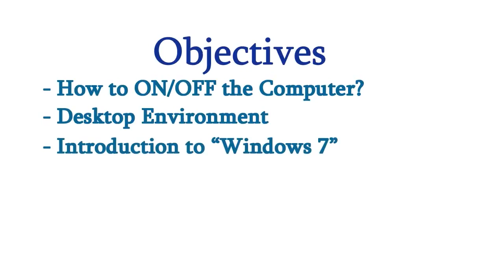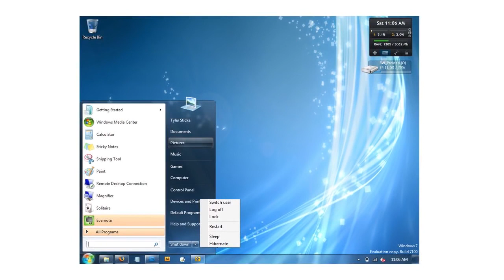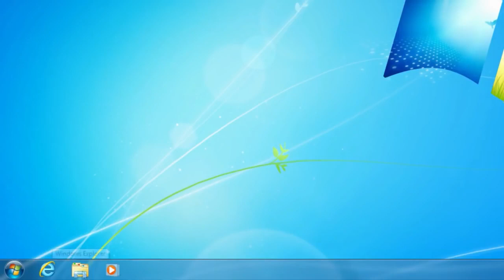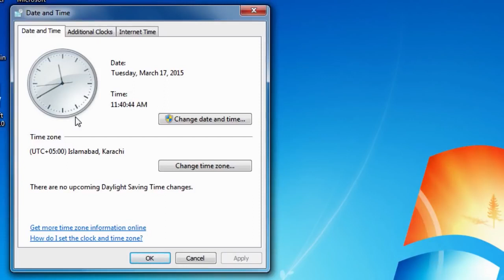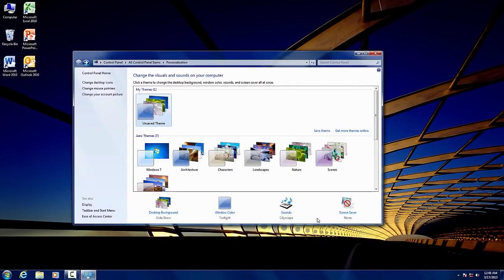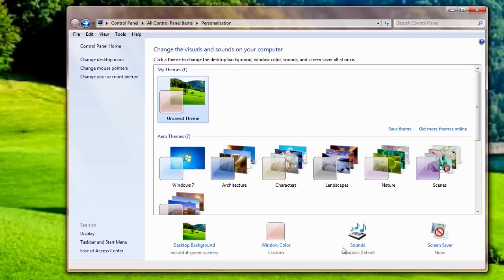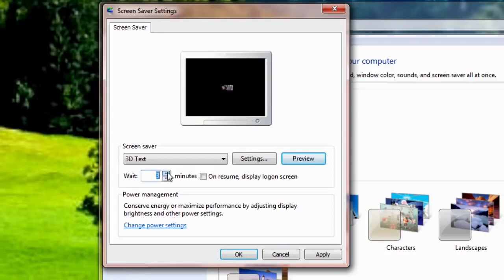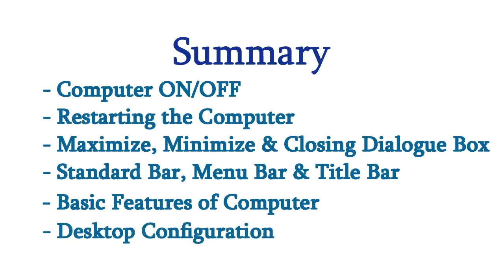11 - Using the Computer and Managing Files Introduction - digital literacy in hindi